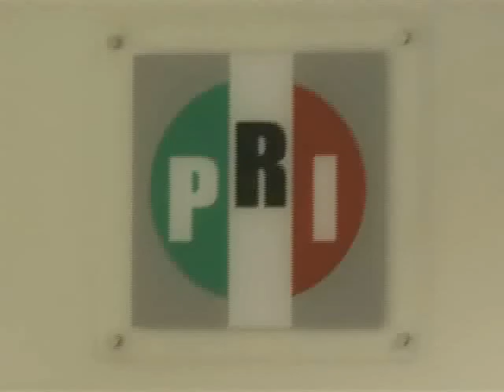Niegan registro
Aguascalientes - Niega el IEE registro a Mart&iacute;n Orozco Sandoval como candidato al gobierno del estado. Reportera: Diana Lomeli